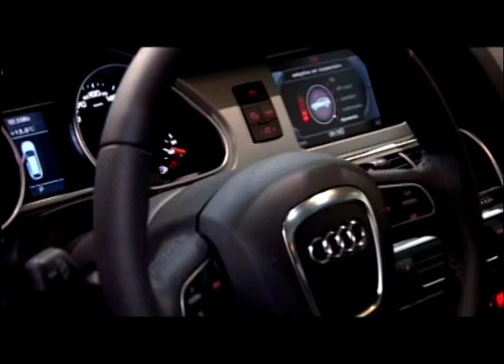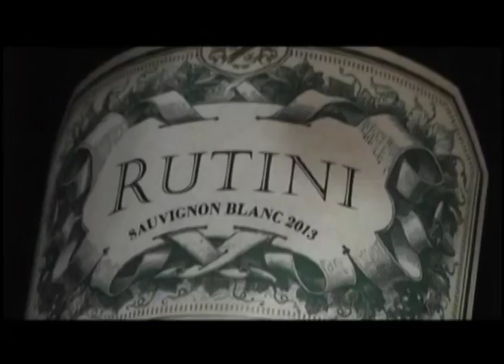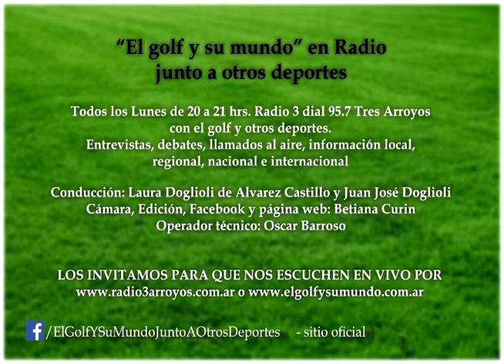Programa 59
EL GOLF Y SU MUNDO JUNTO A OTROS DEPORTES
Programa 59 - Lunes 19 de Septiembre

Invitados:
Ramona Maciel y Carli Groenemberg